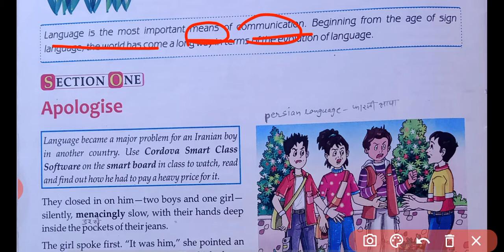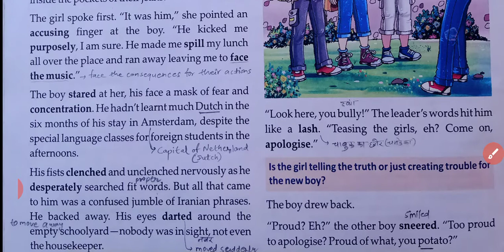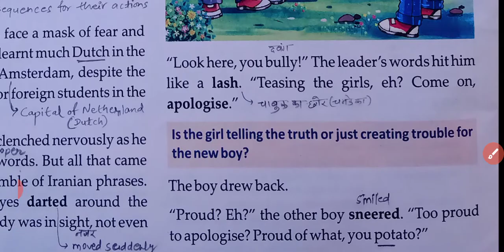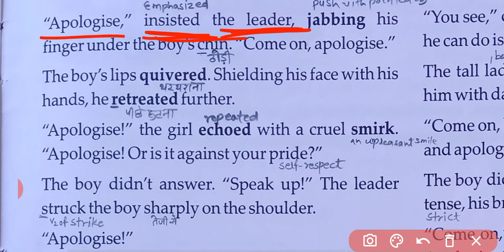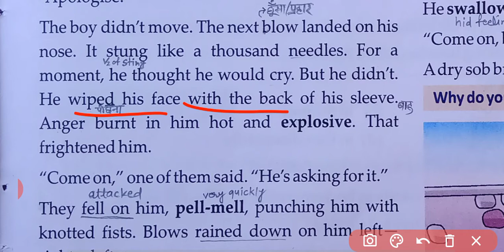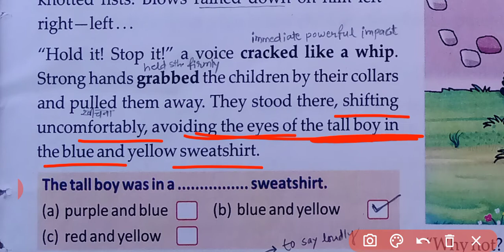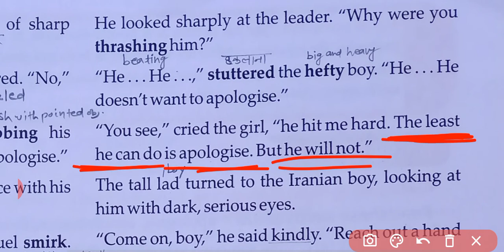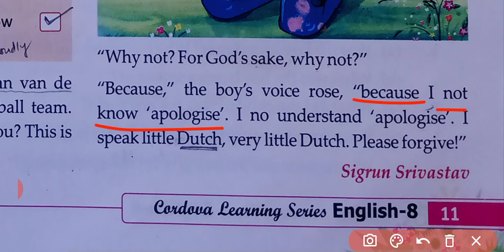Unit-1(Communication)||Section One||Apologise||Treasures of English Class-8||Ingenious Study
Playlist of whole book:sick poem shel silverstein

Treasures of English class 8
Cordova Learning Series
CORDOVA PUBLICATIONS PVT. LTD.

CHAPTER ONE- Apologise

Apologise by Sigrun Srivastava

In this chapter you will get to know that how a language became a major problem for an Iranian boy who knows only Persion language and he speaks very little Dutch. The couldn't understand the meaning of word "Apologise" because of lack of the knowledge of 'Duch' language.